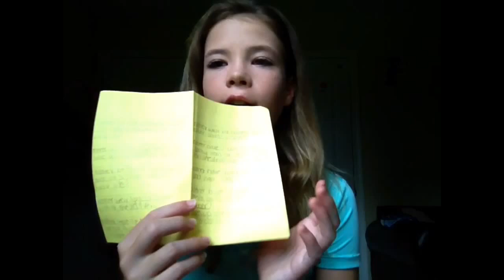This or that beauty tag!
my social medias:
My collab channel: thesassyfive
Name: Hope
Age: 13
Camera: iPad
if you read this comment "ily".